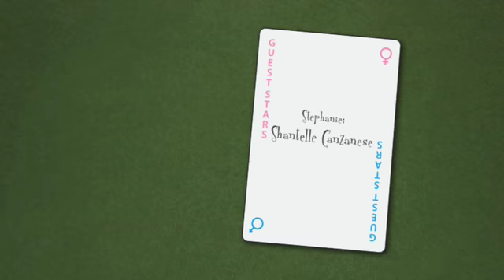Playing The Game - Episode 1.13 Revelations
Secrets are revealed. Decisions are made. Nothing will ever be the same.